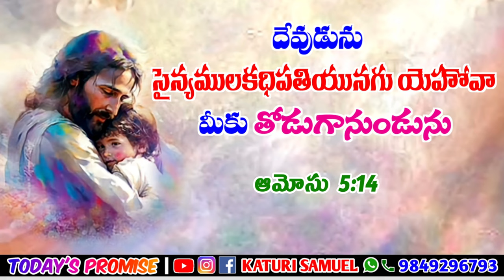Today's Promise 27.01.2023 | KATURI SAMUEL